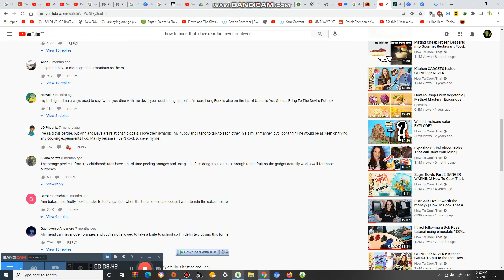Performing outside 4/4 #681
the final 4/4 then restart again tomorrow thx ( 19 Videos left Countdown )